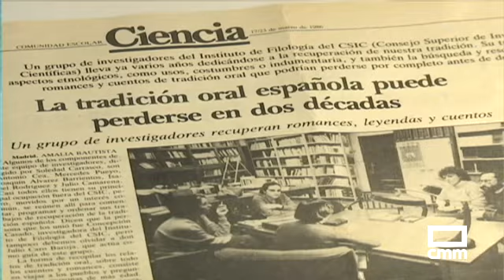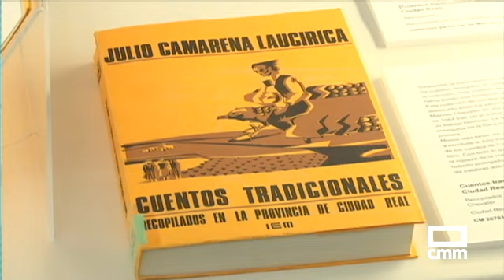La Biblioteca regional rinde homenaje a Julio Camarena, recopilador de cuentos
Esta tarde se inaugura en la noble Sala Borbón-Lorenzana de la Biblioteca Regional una exposición dedicada a la persona y trabajo de Julio Camarena. 20 años se cumplen ahora del fallecimiento de este ciudadrrealeño cuya vida estuvo dedicada a transmitir su amor y fascinación por el cuento de tradicional de transmisión oral.